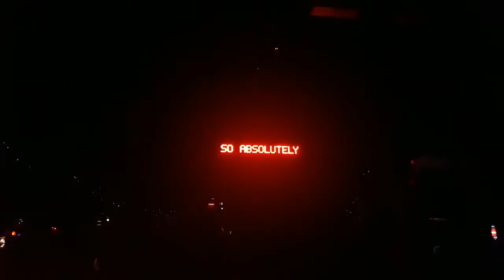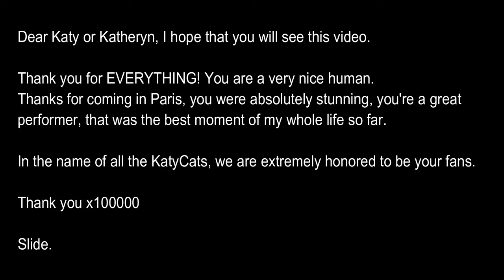(FR) Vlog / Memory Video | Concert Katy Perry | 30 Mai 2018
FB & Twitter : @slideillusion